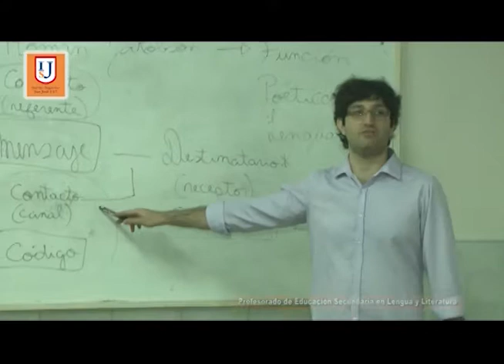Instituto San José I 27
Por que estudiar el Profesorado de Lengua y Literatura  . . .